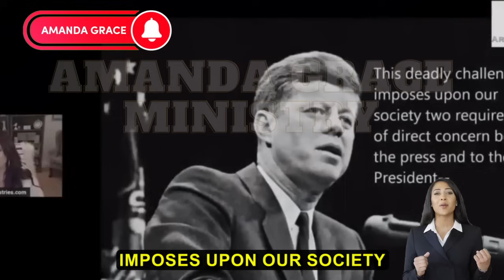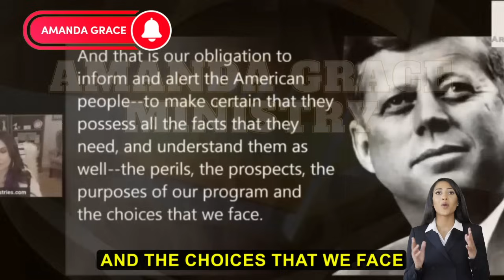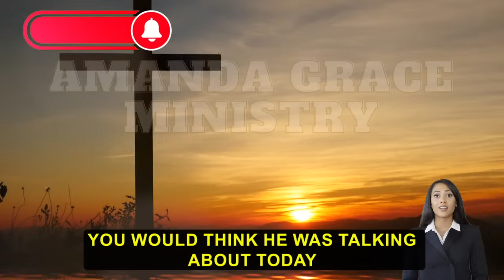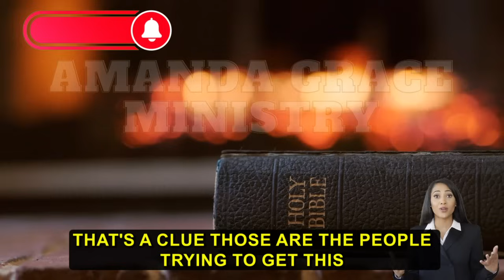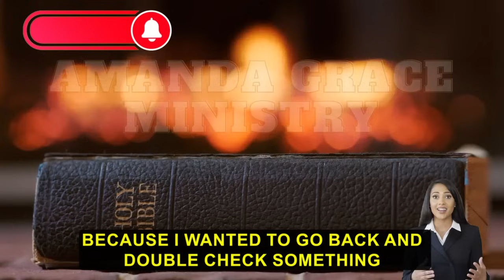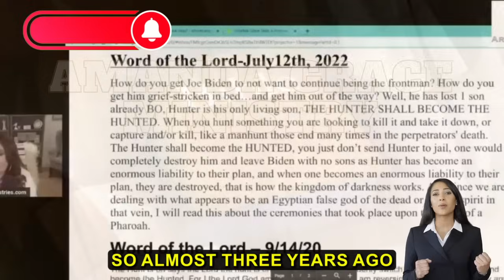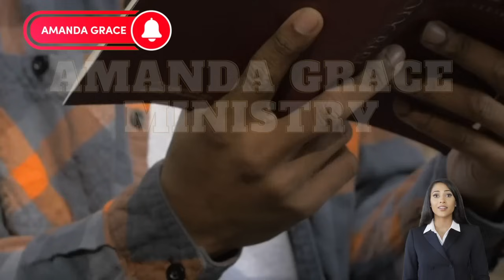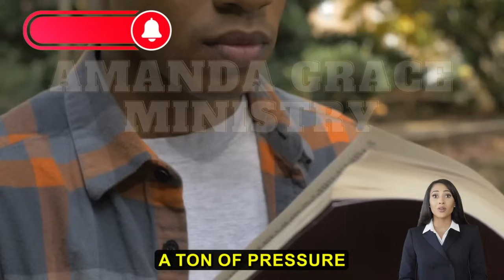POWERFUL MESSAGE SUNDAY from Amanda Grace (09/22/2024) | MUST HEAR!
AMANDA GRACE
4620 E 53RD STREET
SUITE 200

1)This video has no negative impact on the original works (It would be positive for them)
2)This video is also for teaching purposes.
3)It is not transformative.
4)I only used bits and pieces of videos to get the point across where necessary.